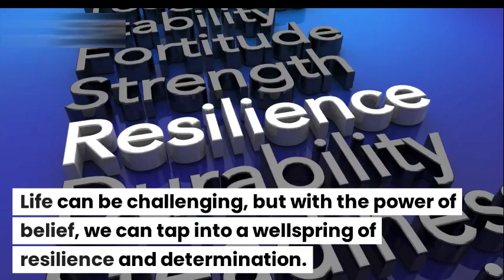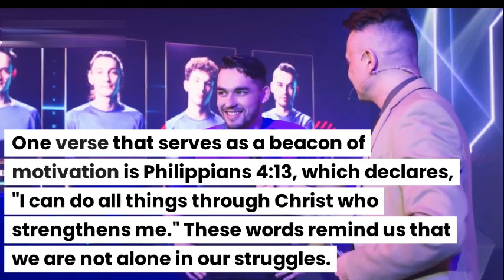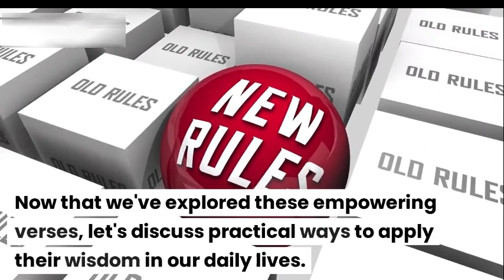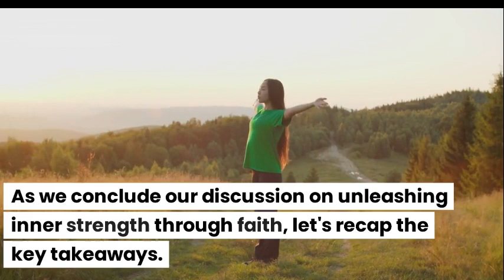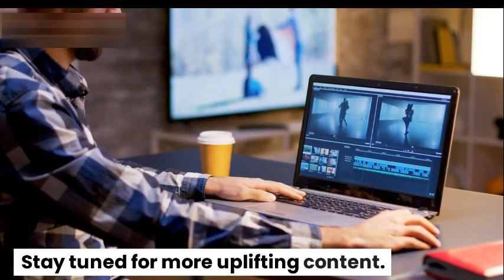Unleashing Inner Strength - Motivation Through Faith | Inspiring Bible Verses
In this empowering video, we explore the topic of unleashing inner strength and finding motivation through faith. Life can throw challenges our way, but with the power of belief, we can tap into a wellspring of resilience and determination. Join us as we delve into two inspiring Bible verses that will uplift your spirits and empower you to overcome obstacles.

Discover the transformative power of Philippians 4:13, which reminds us that we can do all things through Christ who strengthens us. This verse serves as a constant reminder that we are never alone in our struggles, and with God's unwavering support, we can accomplish remarkable feats.

Alongside Philippians 4:13, we explore the uplifting words of Isaiah 40:31. This verse encourages us to place our hope in the Lord, who renews our strength. Like eagles soaring on wings, we can run without growing weary and walk without fainting. It's a testament to the limitless strength and endurance that faith provides.

Join us as we discuss practical ways to incorporate these verses into our daily lives, including prayer, community, goal-setting, and self-care. Unleash your inner potential, embrace challenges with confidence, and let your faith guide you towards a life filled with purpose and motivation.

Don't miss out on this inspiring video that combines the power of faith and motivation. Let's embark on this incredible journey together!